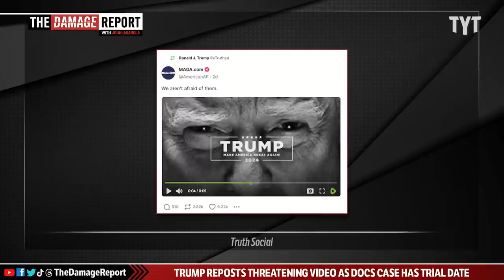Trump Reacts To Court Date by Sharing Threatening Video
Trump reposted a threatening video after hearing that the date has been set for his classified documents trial. John Iadarola and Brett Erlich break it down on The Damage Report.

"Former President Donald Trump shared a menacing new video on his Truth Social account on Thursday in which he promises to “do things that have never been done before” to people who “f*** around with us.”

The video, produced by MAGA.com, features audio of the former president’s appearance on the late Rush Limbaugh’s radio show three years ago. During that appearance, Mr Trump was discussing Iran. Now, with Mr Trump set to face another federal indictment over his attempts to overturn the result of the 2020 presidential election, the audio has been repurposed."*

230721__DR02TrumpThreateningVideo